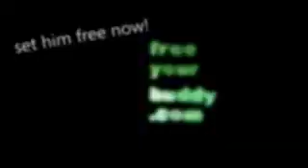Set Your Buddy Free with Windows Mobile